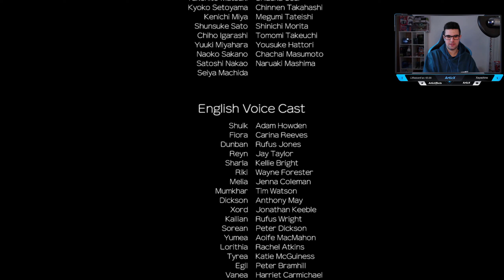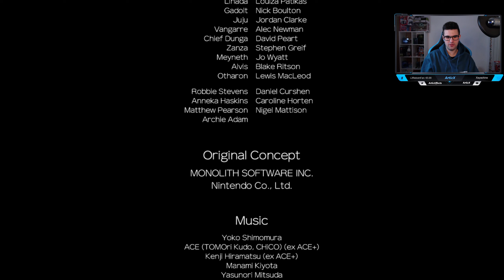Xenoblade Chronicles Definitive Edition (NSW)#22 FINAL Luchas vs Discípula Lorithia, Dickson y Zanza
A por los últimos jefes y final de este juegazo e historia, de los mejores juegos para la nintendo switch.

Suelo hacer directos así que sígueme por las redes y no te los pierdas, muchas gracias por el apoyo y nos vemos en el próximo video! ^^

Os invito a ver la tienda online de nuestro amigo Kai

Todo granito de arena será bien recibido, muchas gracias.

Main Gaming PC Specs :
RL - Corsair iCUE H150i ELITE LCD XT 360mm Negro
RAM - Team Group T-Force Delta RGB DDR5 7200MHz 32GB 2x16GB CL34
GPU - MSI GeForce RTX 4090 SUPRIM X 24GB GDDR6X DLSS3
SSD M.2 - Kingston Fury Renegade 4TB PCIe 4.0 NVMe
SSD2 M.2 - Kingston KC3000 2TB PCIe 4.0 NVMe
SSD3 M.2 - Toshiba OCZ RD400 512GB PCIe 3.0 NVMe
SSD1 - Vertex 4 OCZ 128GB SATA3
HDD - Seagate 1TB 7200 rpm SATA3
SSD2 - Crucial BX500 SSD 1TB SATA3
SSD3 - WD Blue SSD 1TB SATA3
PSU - MSI MEG Ai1300P PCIE5 1300W 80 Plus Platinum Full Modular
CASE - NOX HUMMER TGX RAINBOW RGB Cristal Templado
(lista de resto de componentes y periféricos en el canal morado)

Monitors Main & Secondary :
▬ Asus ROG Swift PG279QM 27" LED FastIPS QHD 240Hz 1ms G-Sync Compatible + HDR (Gaming PC).
▬ Samsung LU28R550UQU 28" LED IPS UltraHD 4K FreeSync (Streaming PC).

RL - Cooler Master MasterLiquid ML240L RGB
MB - Asus ROG Strix B550-F Gaming (WI-FI)
RAM - G.Skill Trident Z Neo 32GB 3600MHz CL16
GPU - MSI GeForce RTX 2080 SUPER Gaming X Trio 8 GB GDDR6
SSD M.2 - Team Group T-Force Cardea C440 1TB PCIe 4.0 NVMe
SDD2 - SanDisk Ultra 3D NAND 500GB SATA3
SSD3 - WD BLUE 3D NAND 500 GB SATA3
SSD4 - Kingston A400 120GB SATA3
HDD - SEAGATE 500GB 7200 rpm SATA3
PSU - EVGA Supernova 1000 G3 1000W 80 Plus Gold Modular
CAPTOR 1: Elgato Game Capture HD60 X Capturadora De Video (2160p60fps+HDR)

Consolas:
▬Nintendo Switch modelo OLED Blanca (2023)
+ Samsung EVO Plus 128GB MicroSDXC Clase 10 UHS I
▬Nintendo Switch Azul/Rojo Neon (2019 version)
▬CAPTOR 2: Elgato Game Capture HD60 S (1080p60fps)